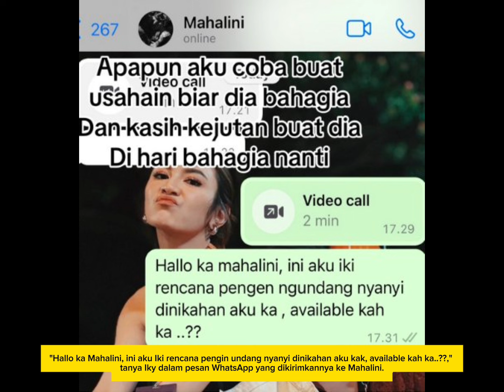Chat Gemas Rizky Febian ke Mahalini yang Lagi Dipingit Jelang Akad Nikah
Rizky Febian saat ini tengah menjalani prosesi pingitan. Hal itu membuat pria 26 tahun ini tidak bisa bertatap muka secara langsung dengan calon istrinya, Mahalini, hingga hari H pernikahan mereka.

Tidak diketahui pasti kapan acara pernikahan mereka akan berlangsung. Sebab, belakangan muncul kabar bahwa akad nikah dan resepsi mereka akan digelar pada Minggu, 10 Mei 2024.

Di tengah proses pingitan, Iky dan Lini masih bisa berkomunikasi melalui chat WhatsApp. Lucunya, putra Sule ini tampak mengajak sang calon istri untuk tampil bernyanyi di acara pernikahan mereka.

"Hallo ka Mahalini, ini aku Iki rencana pengin undang nyanyi dinikahan aku kak, available kah ka..??," tanya Iky dalam pesan WhatsApp yang dikirimkannya ke Mahalini.

Tidak diketahui apa jawaban Lini terkait ajakan Iky untuk manggung di acara nikahan. Namun perempuan asal Bali itu mengaku degdegan jelang rangkaian acara pernikahan berikutnya.

Bahkan mereka berdua merasa jika momen pingitan terasa seperti saat keduanya baru PDKT.
"Kayak PDKT," kata Mahalini.

Mengakhiri unggahannya, Iky pun membagikan foto behind the scene saat Lini tengah menyelesaikan proyek video klip. Bahkan, ia pun menyertakan kalimat romantis untuk sang calon istri.

"Cuma mau bilang, sebangga itu aku punya kamu. Doakan semoga aku selalu sehat supaya aku bisa selalu jaga kamu, selalu sama-sama terus yaa kita berlayar bersama," pungkasnya.

About Us

Berita Kawan TV is a channel that provides information, education, hot news and other interesting things, we provide content for entertainment and education. not copyrighted. Our goal is that everyone knows the importance of their insights and knowledge.

Gambar, lagu, ataupun video yang ada di channel ini terkadang berasal dari berbagai sumber media lain. Jika ada masalah yang terkait dengan hal ini, Anda dapat mengubungi kami disini.